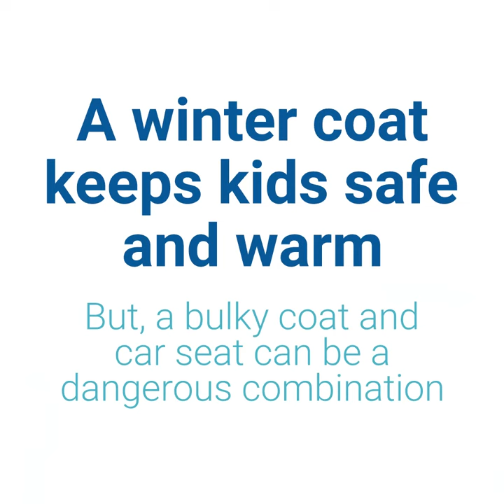Dangers of Coats and Car Seats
A winter coat can keep a kid safe and warm. But a bulky coat and car seat can be a dangerous combination. Learn tips for keeping your little one secure in their car seat during the winter in this video.